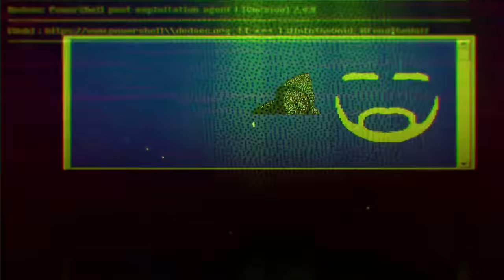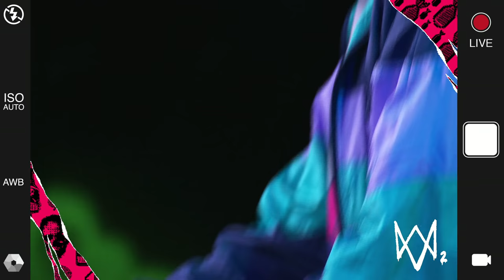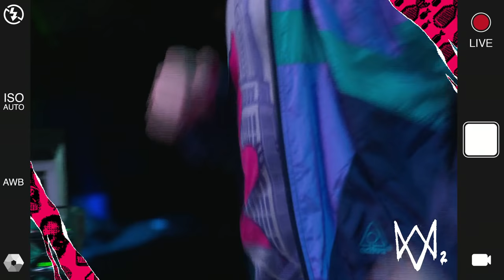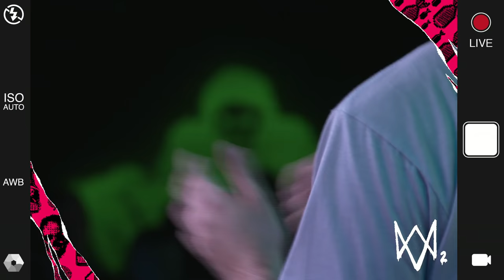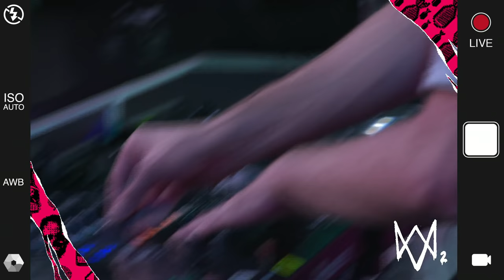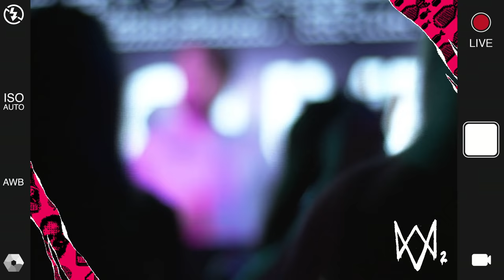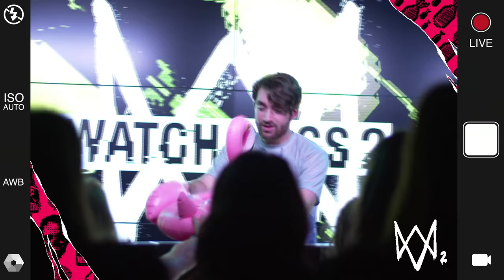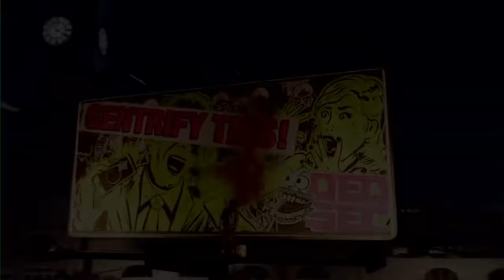Oliver Heldens Live (Presented by Watch Dogs 2)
Oliver Heldens is steaming live from London to celebrate the release of Good Life ft. Ida Corr & Watch Dogs 2!

Oliver Heldens ft. Ida Corr - Good Life is out today! Download on Beatport or add it to your favourite Spotify/Apple Music playlist by clicking
Watch Dogs 2 is available on November 15th.